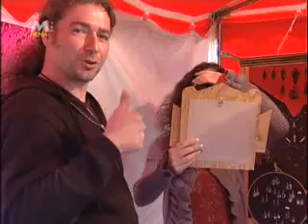MEMA TV - Didgeridoo Festival Bruck KW 35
Didge Grooves entführten die Besucher des 9. Austria Didgeridoo Festivals auch in diesem Jahr wieder klanglich um die Welt.